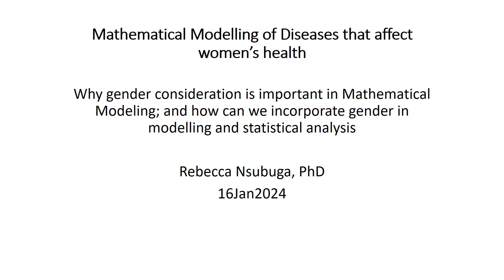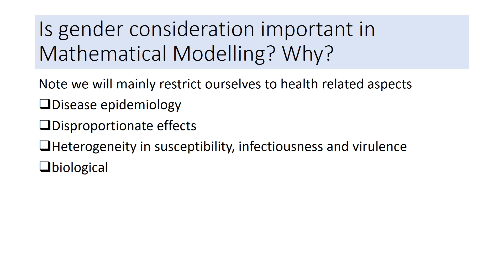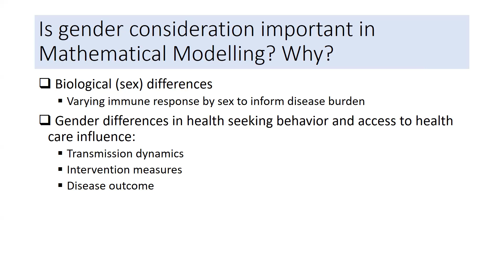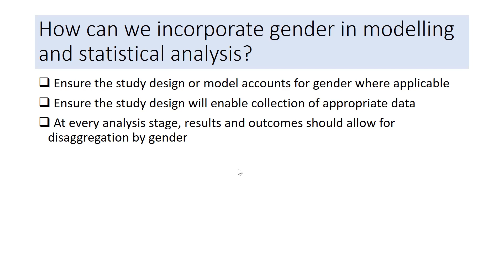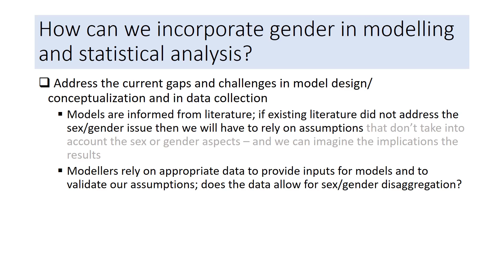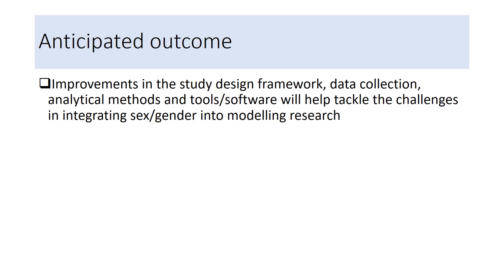Gender Consideration in Mathematical Modelling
This session was facilitated by Dr Rebecca Nsubuga as part of the sessions under Infectious diseases modelling capacity building among female scientists in Uganda, Rwanda and Kenya.